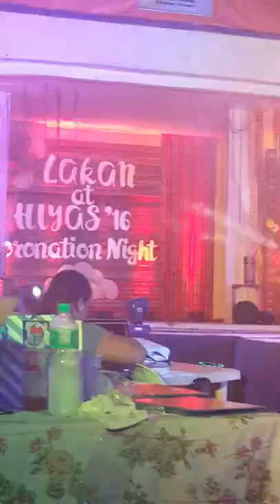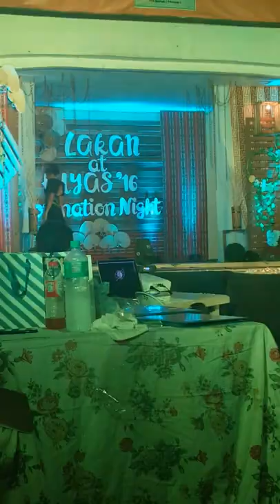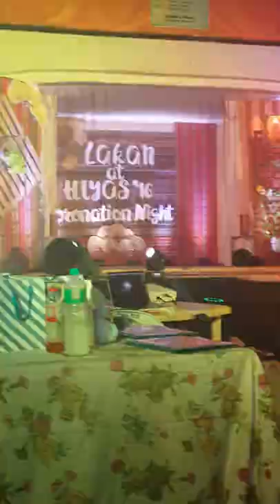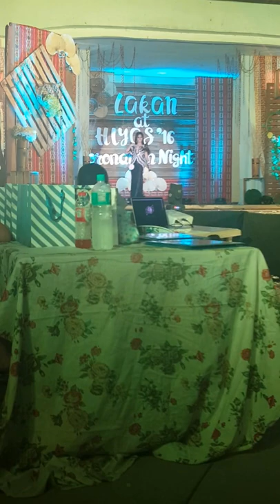Hiyas ng Tibungco 2016 - Filipiniana Attire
#3 Chaci Alegre - Best in Filipiniana Attire